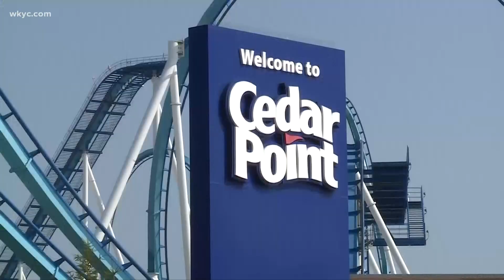Cedar Point investigation: New details on Top Thrill Dragster incident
We're learning more about the accident at Cedar Point that sent a Michigan woman to the hospital after she was struck in the back of the head by a small metal object, which came off of a Top Thrill Dragster roller coaster train while she waited in line.

The situation is currently under investigation by the Ohio Department of Agriculture, which inspects all amusement rides statewide. David Miran, Chief of the Amusement Rides Safety Division for ODA, offered some new details during a press conference Monday afternoon.

ODA takes very seriously the safety of all amusement rides in the state and we are conducting a thorough investigation of the ride. As you know, ODA was called to Cedar Point after a piece of the ride came off and hit a woman in the back of the head. We are terribly sorry for the woman and her family who endured this tragic event. We have no update on her condition, but we did speak with the family today to update them on the status of our investigation.